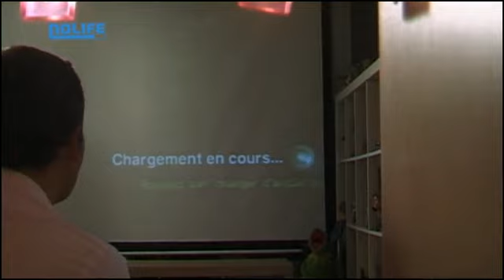#90 Zen Pinball Chez Marcus noco